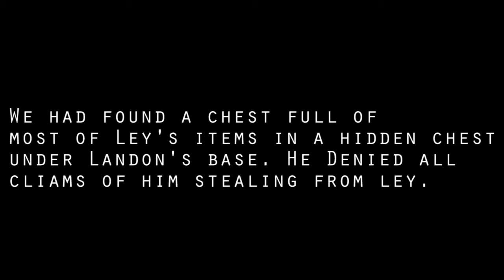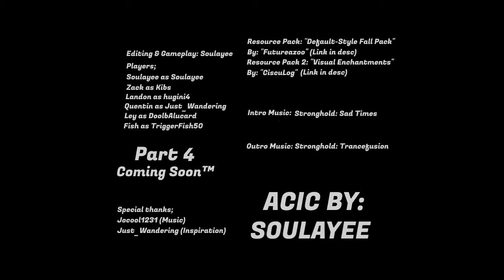ACIC PT3: The Courthouse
In this new courthouse, we have a case to solve.